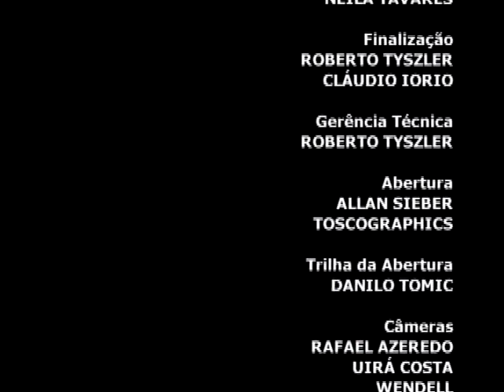Sem Frescura 2005 - José de Abreu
Neste episódio do programa "Sem Frescura", que foi ao ar no Canal Brasil em 2005, Paulo Cesar Peréio entrevista o ator José de Abreu.